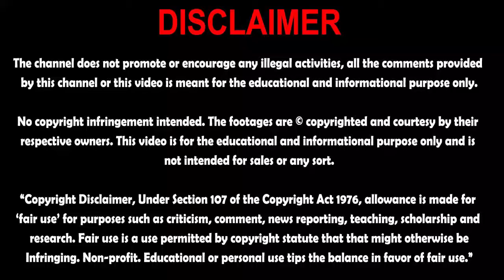میکسیکو سٹی میں زلزلے کے لائیو مناظر دیکھ کر سب حیران رہ گئے